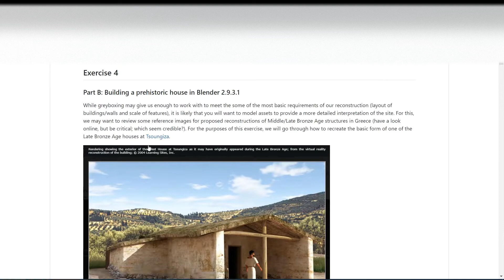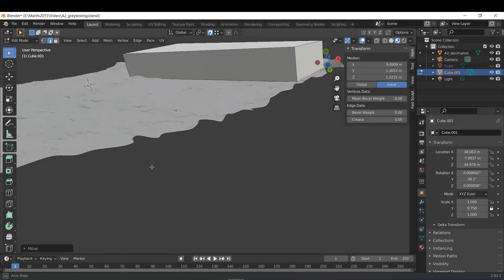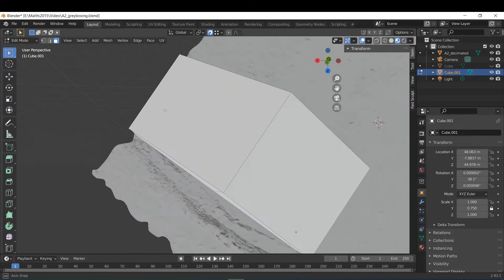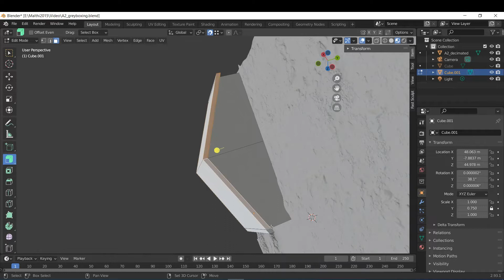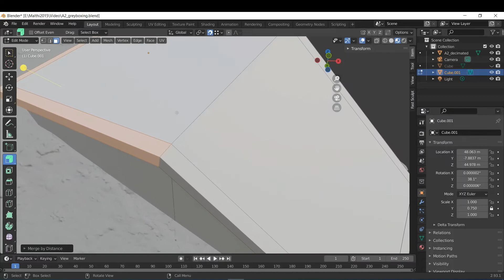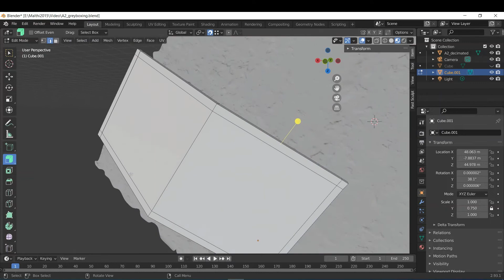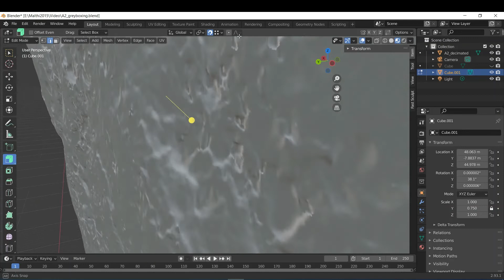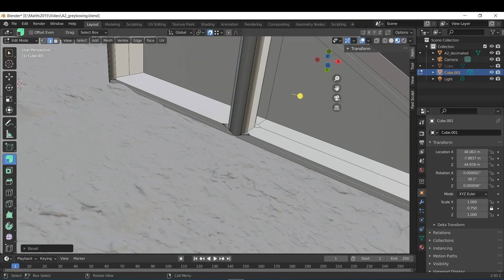SPARC Teaching: Intro to Digital Archaeological Reconstructions. Exercise 4B: Creating Assets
Dr Megan Kasten (University of Glasgow) takes users step-by-step through Exercise 4, Part B of the Intro to Digital Archaeological Reconstructions teaching materials. In this exercise, users apply their new understanding of basic modelling tools in Blender, with the aim of recreating the prehistoric house modelled for the site of Tsoungiza.

This is one of five videos that act as guidance for SPARC's 'An Introduction to Digital Archaeological Reconstructions' teaching resource. The repository contains teaching materials designed to allow university level students to develop their own digital archaeological reconstruction of the Bronze Age site of Malthi. It highlights the benefits of these activities to the archaeological process and the ethical or technical issues they may encounter. This video provides step-by-step instructions for one of the five exercises in the reconstruction of Malthi using laser scans captured and archived by the SPARC Project.